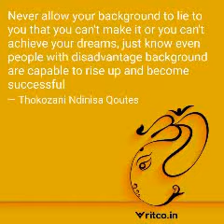Word of encouragement titled: You were doing well by Evangelist Thokozani Ndinisa